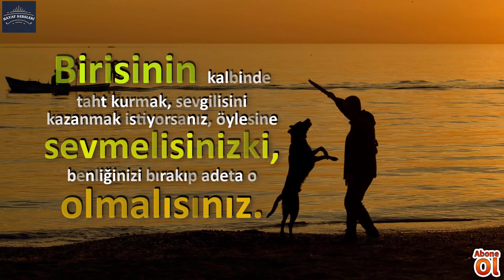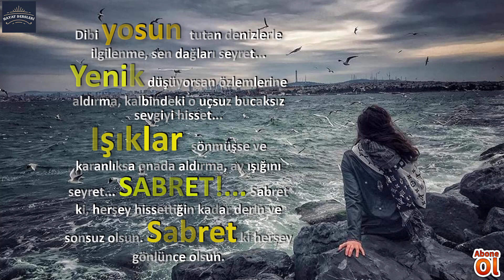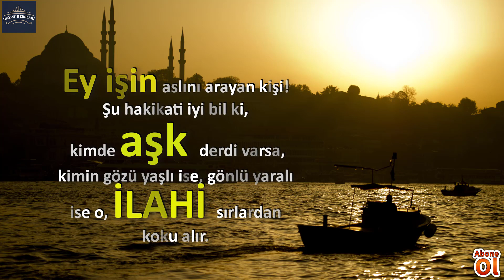Başkasının Yerine Koy Kendini